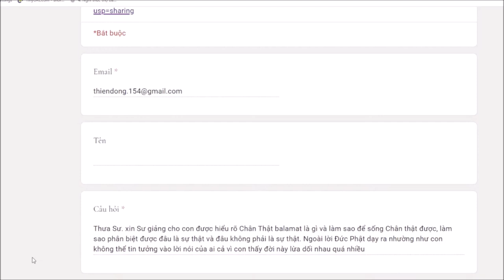488. Chân thật ba la mật là gì?